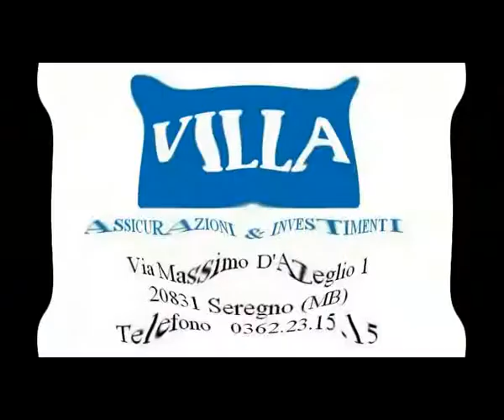Ardor Lazzate-Accademia Pavese (22.10.17)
Un gran gol decide la sfida...